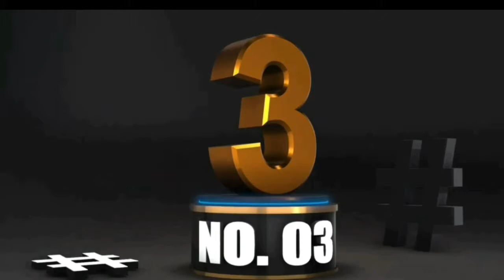Top 10 waterfalls in the world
Made by :- Oshan De Silva